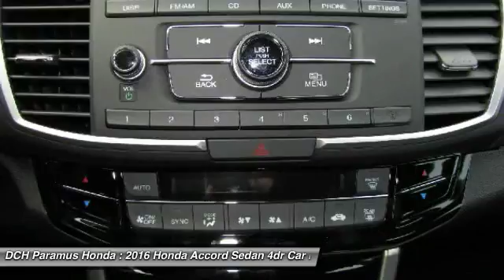2016 Honda Accord Sedan PH63127